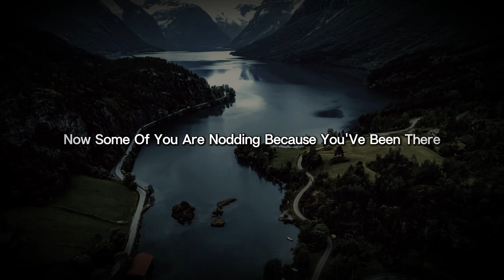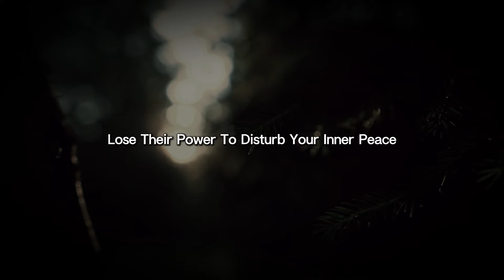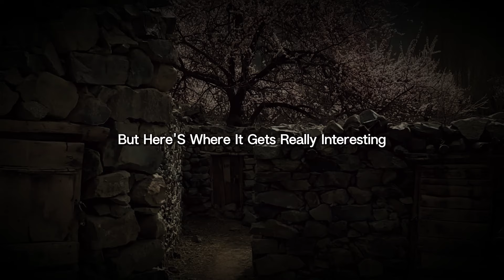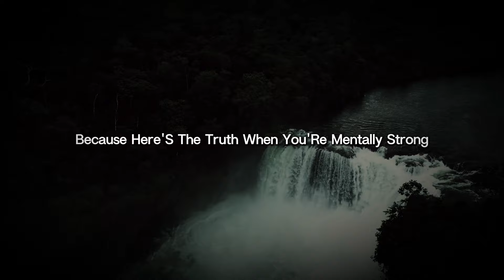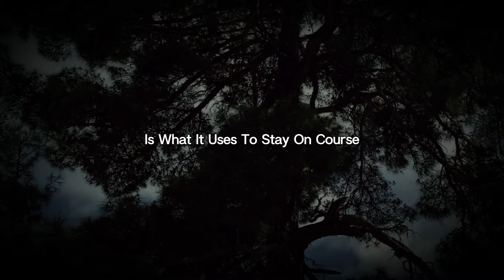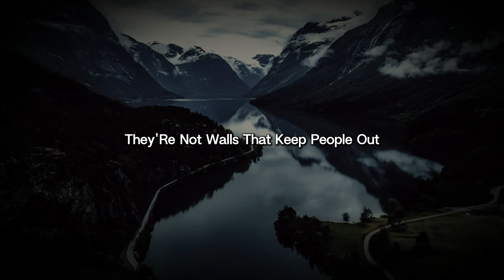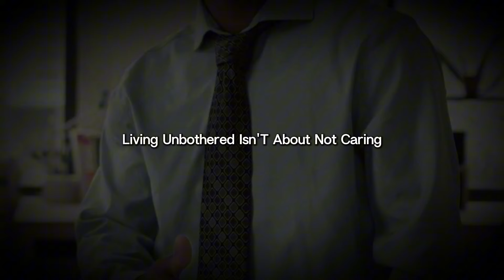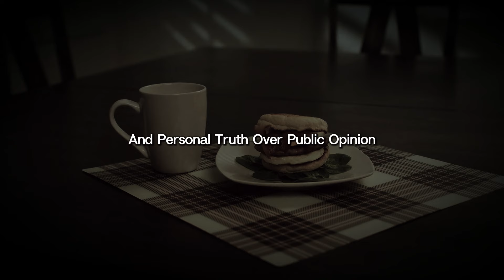Act As If Nothing And No One Bothers You | Inspired Joel Osteen Motivation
What if you could navigate life's challenges with unshakeable confidence? In this powerful video featuring Joel Osteen, learn how to act as if nothing and no one bothers you. Discover the mindset shifts that empower you to rise above negativity and embrace a life of peace and purpose.

Have you ever felt weighed down by external pressures or distractions? This motivational talk will guide you in cultivating resilience and maintaining focus on your goals, regardless of the circumstances around you.

Join the conversation in the comments—how do you stay centered when faced with adversity? Embrace the teachings of Joel Osteen and unlock the strength to live your life unbothered, letting your inner light shine brightly.

Don't miss this opportunity to transform your perspective and elevate your mindset!